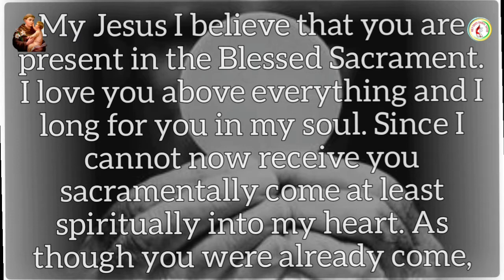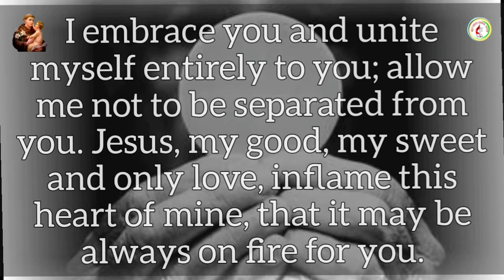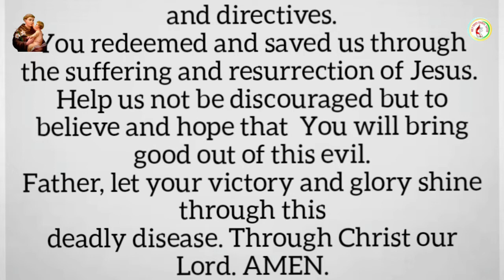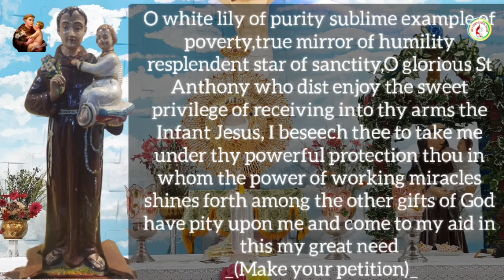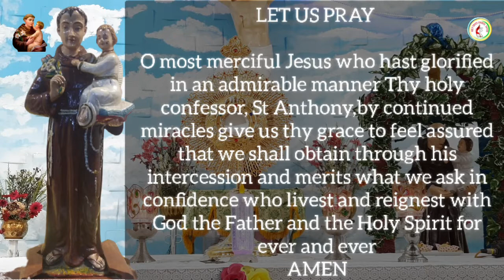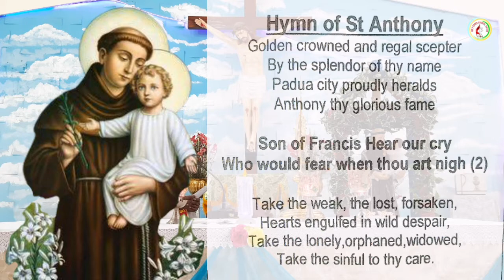Novena Day 5 || 04th June 2021 || Holy Cross Church Dapodi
Annual Novena
In honour of St Anthony of Padua

Novena Day 5